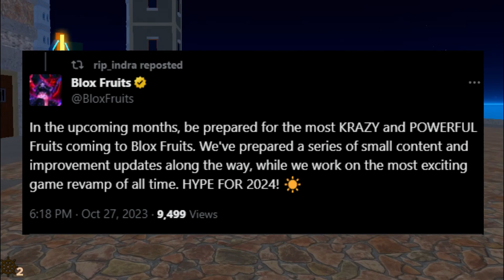*MUST WATCH* NEW UPCOMING FRUITS AND REVAMPS BLOX FRUITS UPDATE 21